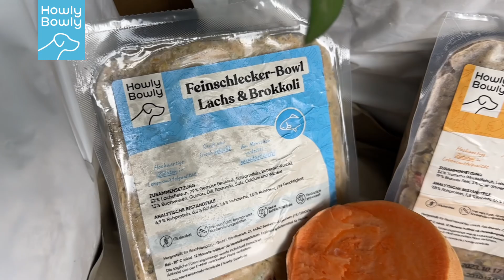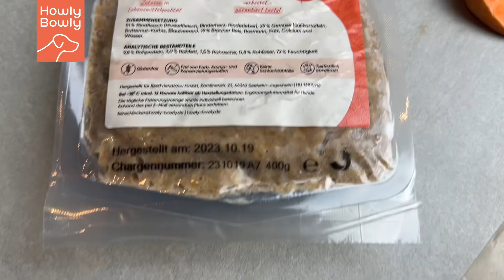Neue Sorten 🤩 [Werbung] | Pepe’s Hundefutter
Es gibt endlich neue Sorten von ​⁠@HowlyBowly 💕
Werbung

Das Hubdefutter von Howly Bowly wird aus hochwertigsten Zutaten frisch gekocht und perfekt portioniert zu dir nach Hause geliefert 😉

Also schaut doch mal vorbei 🐶